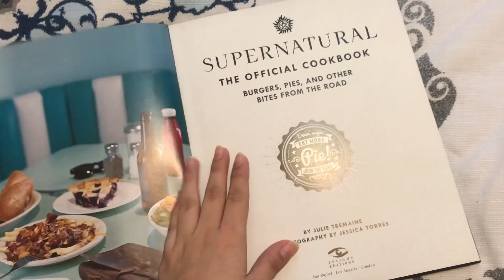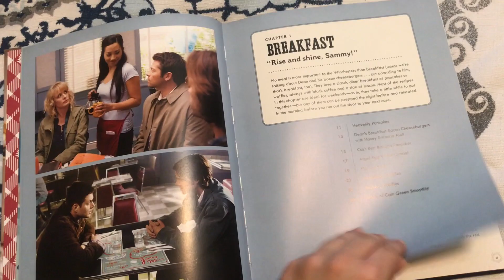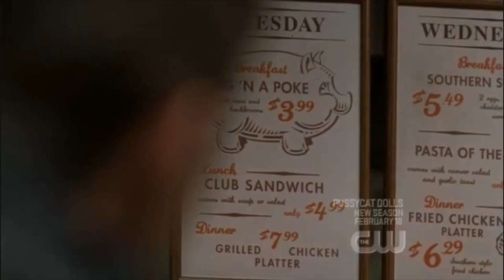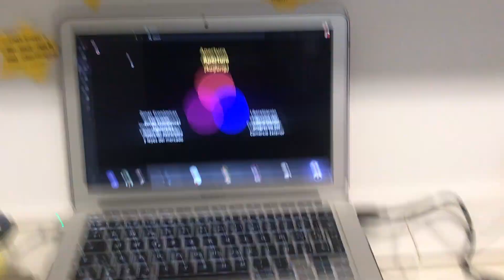I eat like I was in Supernatural for 72 hours straight...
And what a better way to take it all in than paying a little homage to the boys and their diet?